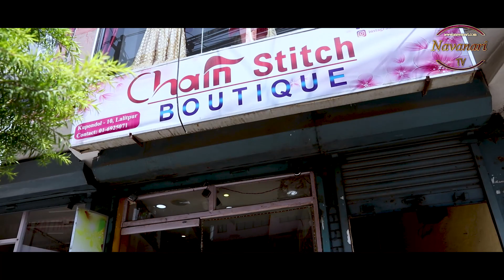Beautify Me Episode-4 with Bindu||Navanari Tv||Sadhana Shahi Thakuri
Navanari Tv Presents
Beautify Me...

Host: Bindu B.M.
Camera/Sagar Tamang, David Pakhrin
Director/Edit: David Pakhrin
Guest:Sadhana Shahi Thakuri

Sponsered By:
Chain Stitch Boutique
(Subhechha Thapa)

The Chand Beauty & hair
(Nisha Chandrika Shakya)

This is Full Entertainment house.